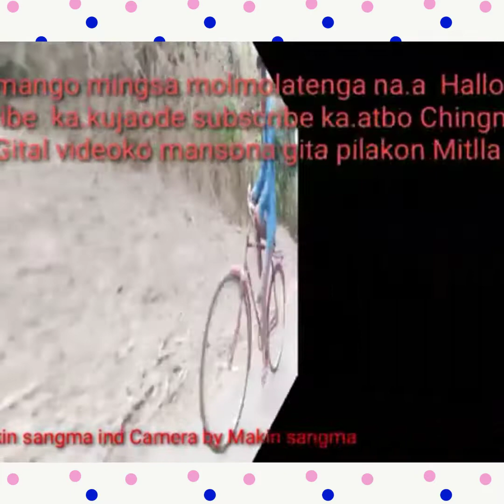Garo short flm